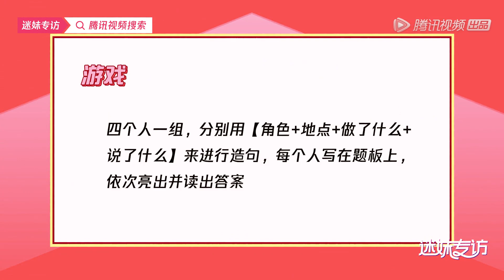📣 R1SE解散！最后一次同台采访，成员集体做手势告别，泪目！不舍！